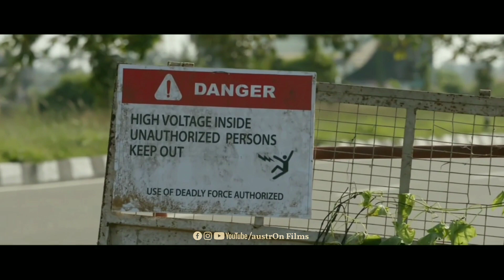BOSS - Mass Charecter Tribute | SHYLOCK Malayalam Movie | Mammootty | Ajay Vasudev | HD 8D audio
SHYLOCK Malayalam movie Charecter BOSS rolled by the Mega star Mammootty ,SHYLOCK movie mass remix,SHYLOCK mass BGM,SHYLOCK  movie remake ,SHYLOCK the money lender ,Mammootty mass scene in SHYLOCK ,SHYLOCK mass dilaog remix ,SHYLOCK movie scene . Mammootty Tribute video,Mammootty mass mashup.

AMD Ryzen 5 3400g (₹1700 off/)